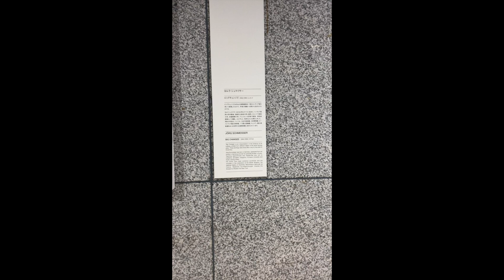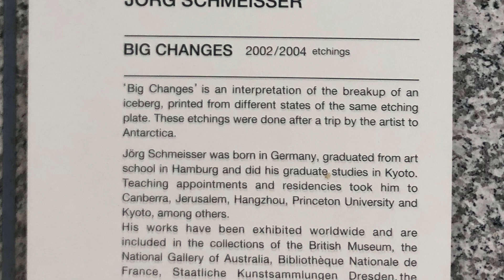Iceberg in Antarctic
This video shows Jörg Schmeisse's artwork "Big changes" at Tokyo Institute of Technology.
ヨルクシュマイサーさんの版画のご紹介をいたします。
ヨルクシュマイサーJörg Schmeisserさんはヒマラヤのラダックからカンボジアのアンコール，南極と世界の秘境を訪れ作品を残しています。その後京都市立芸術大学版画科教授となり，京都、オーストラリアに住んでいました。版画に限らず，水彩画にもすばらしい作品がありニューヨーク近代美術館，大英博物館，オーストラリア国立美術館，パリ国立図書館，ドレスデン国立美術館をはじめ世界の主要美術館に収められています。そして２０１２年に亡くなりました。
南極の氷山を描いた「ビッグチェンジズ」（2002年及び2004年 エッチング）。この作品は東工大とオーストラリア国立美術館にあります。